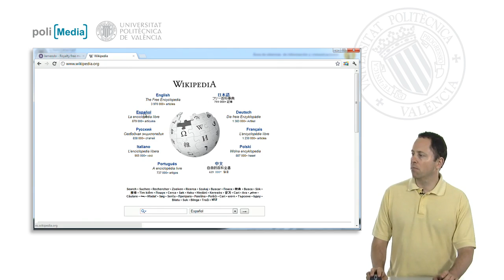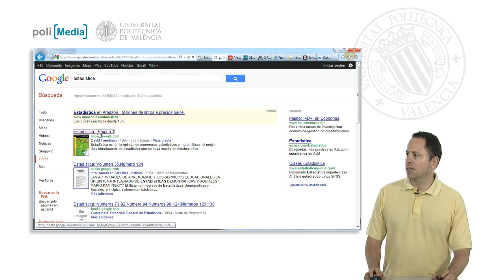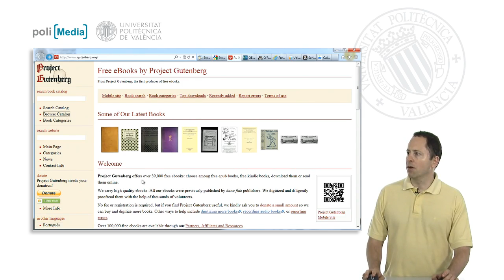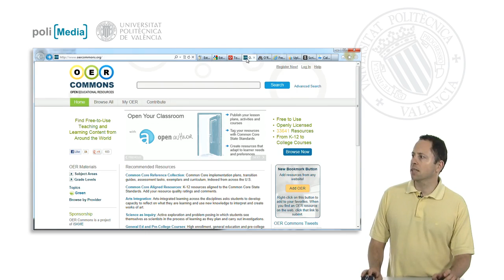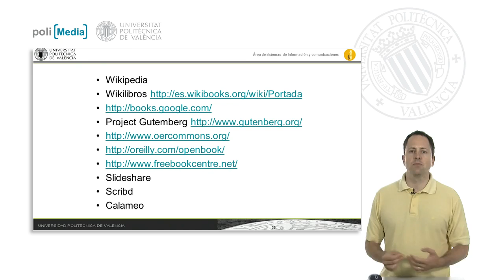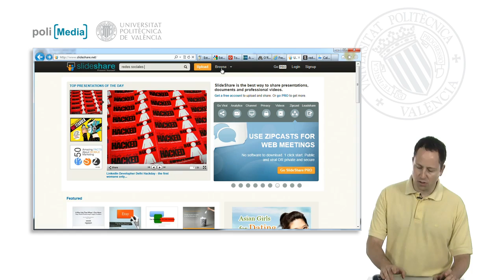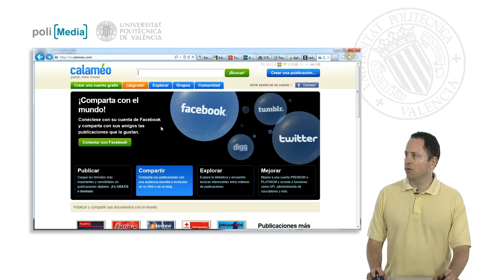Buscando contenido libre: Documentos | 15/16 | UPV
Título: Buscando contenido libre: Documentos

Descripción: Se comentan sitios web en los que encontrar documentos que se pueden utilizar en nuestros proyectos. Despujol Zabala, I. (2017). Buscando contenido libre: Documentos.

Descripción automática: En este video se aborda la búsqueda de documentos y presentaciones con contenido libre para uso público. El presentador destaca una conocida enciclopedia como una fuente principal debido a su vasta enciclopedia libre y sus wikilibros en español, aunque con menos contenido que su versión en inglés. Un servicio de digitalización de libros también se menciona por su esfuerzo en digitalización de libros, ofreciendo acceso a partes o la totalidad de textos, algunos sin derechos de autor.

El video continúa con una mención a un proyecto que aloja una amplia colección de libros principalmente en inglés, accesibles para el público. OER Commons es presentado como otro recurso valioso, especialmente por su contenido educativo alineado con el currículo y que utiliza licencias Creative Commons. Una editorial conocida y otra plataforma proporcionan libros técnicos y de ciencias en inglés, con algunos textos fuera de impresión o de acceso gratuito.

Finalmente, el presentador discute los grandes repositorios como dos conocidas plataformas, las cuales albergan una variedad de documentos y presentaciones pero dificultan la búsqueda específica por tipo de licencia Creative Commons. Otra plataforma mencionada permite buscar contenido Creative Commons, aunque la interfaz no es la óptima para búsquedas personalizadas. Se enfatiza la utilidad de estas herramientas para compartir recursos con alumnos y colegas en contextos educativos.